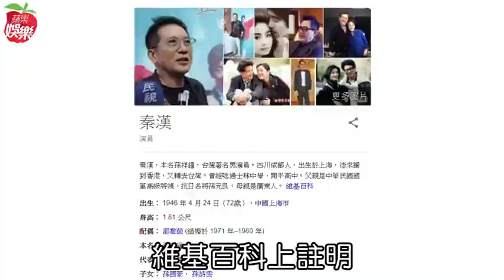秦漢秒撇和林青霞烏龍婚訊 「根本別有目的」 | 蘋果娛樂 | 蘋果新聞網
72歲秦漢難得在台灣露面，昨和翁虹為緯來電視劇《親愛的她們》宣傳。不久前秦漢和林青霞主演的電影《滾滾紅塵》重新上映，兩人過往的戀情又被掀開，連下跪求復合的祕辛都冒出來。秦漢經紀公司事先即言明「不談林青霞」，昨他被問到先前兩人先前的「烏龍婚訊」時，只說：「不談啦，無聊啊，那根本別有目的。」那有再看《滾滾紅塵》？他搖頭說自己不看戲的，隨即以要跟女兒趕飛機去歐洲為由離場。